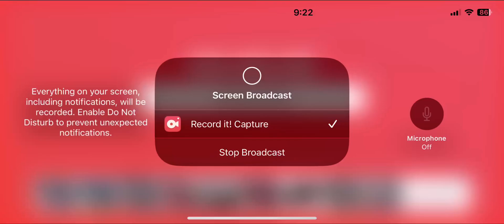Reese puffs Star Wars toy 🧸